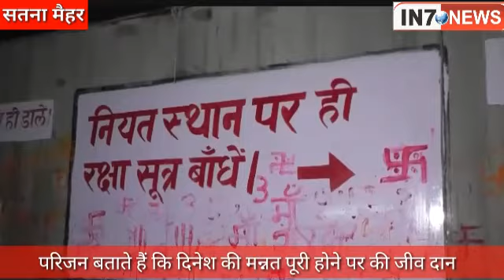मन्नत हुई पूरी तो क्यों काट ली जीभ देखिए पूरी न्यूज़ IN7 न्यूज़ पर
सतना जिले के मैहर में बैठी मां शारदा देवी के मैं एक भक्त की मन्नत पूरी होने पर उसने ब्लड से अपनी जीभ काट ली यूं तो नव नवरात्रि के पावन पर्व पर लाखों श्रद्धालुओं की भीड़ मां शारदा धाम में लगती है लेकिन कई श्रद्धालुओं ऐसे भी होते हैं जो अपनी मन्नत पूरी होने पर शारीरिक क्षति पहुंचाते हैं और आस्था के नाम पर अंधविश्वास कर बैठते हैं जिसकी यह जीती  घटना सामने आई